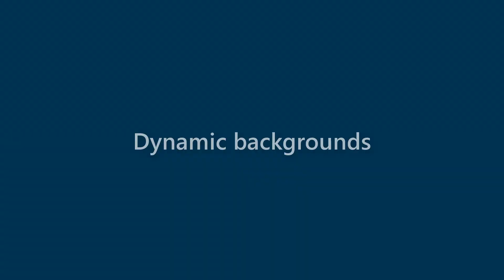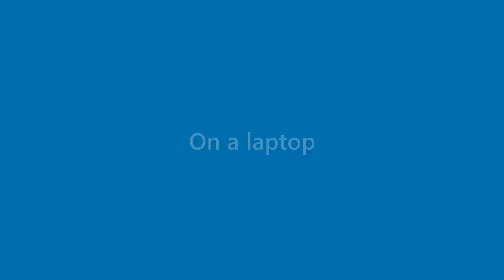Tessa Whitney - appearance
Name Look - Tessa Whitney - appearance. In this video we present "Tessa Whitney" name look and feel in various scenarios.
This video will cover:
How does "Tessa Whitney" look as a personal letterhead?
How does "Tessa Whitney" look on a business card?
How does "Tessa Whitney" look on a computer/laptop screen?
How does "Tessa Whitney" look with different background colors?
How does "Tessa Whitney" look with various fonts?